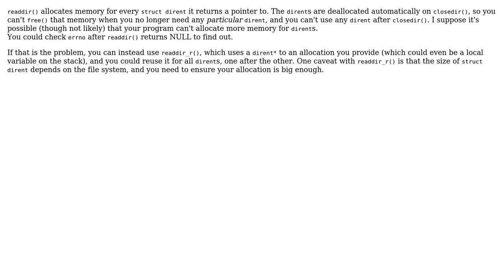maximum number of files/directories handled by dirent struct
With thanks & praise to God, and with thanks to the many people who have made this project possible! You are responsible for your own actions.